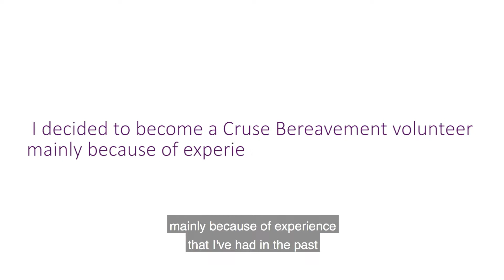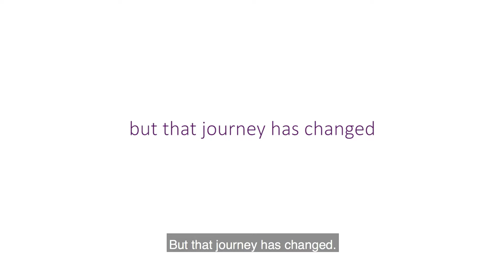Sonia Jackson at Longbridge Village.